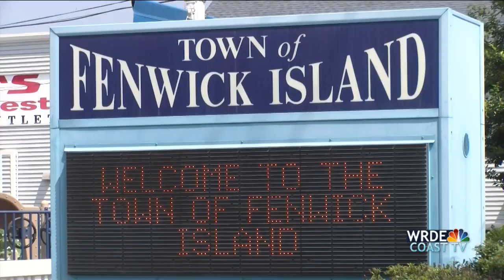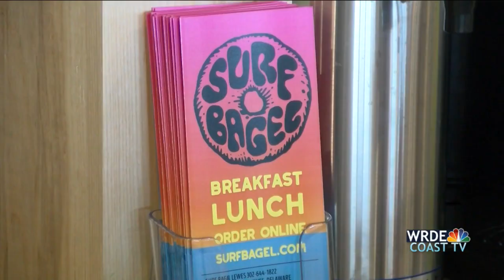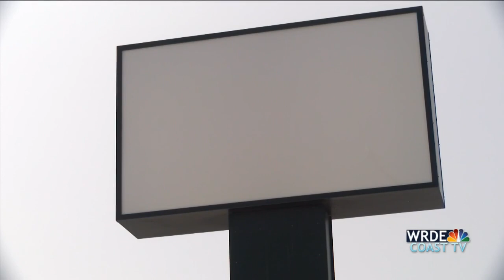Surf Bagel to take over former Fenwick Island Dairy Queen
Surf Bagel has confirmed plans to expand to its next coastal town with a fifth location.